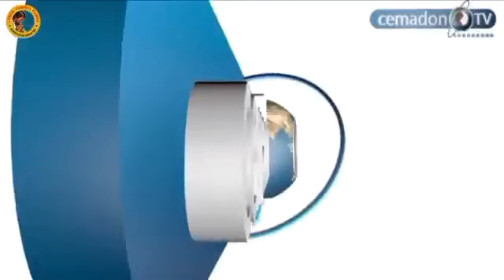Rev Fr Mario David Dibie- The Earthly Blessings of God- CEMADONTV